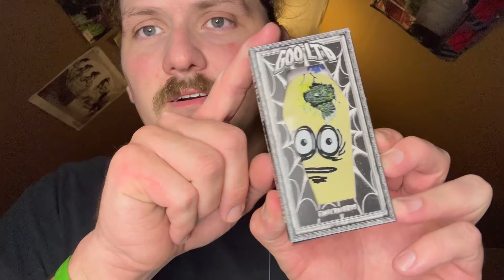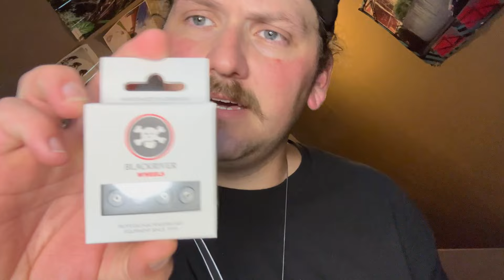Unboxing and building my heroin skateboards x Goo Ltd eggzilla fingerboard